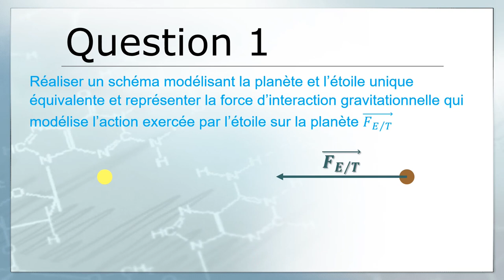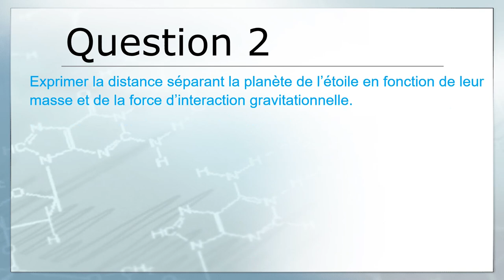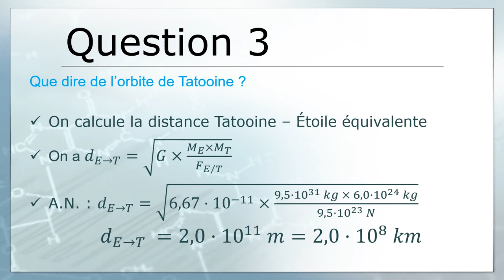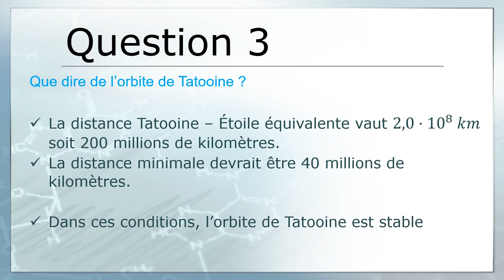P'tit exo corrigé : l'interaction gravitationnelle (niveau 2nde ) 👍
Voici un petit exercice pour vérifier que les connaissances sur l'interaction gravitationnelle pour la seconde sont bien ancrées (et tant qu'à faire une p'tite révision sur l'utilisation d'un graphique !)  📄

📖 Cet exercice est inspiré du manuel Nathan - Physique Chimie 2nde (n°40 p 205)

Le cours en vidéo 📺 :
👉 Gravitation universelle 🌍☀️, poids ⚖️ - Quelques forces à connaître en seconde 🧑‍🎓 :

(désolé pour le son, ça fait un peu je parle dans un tuyau ! mais en fait non ! 🤣)